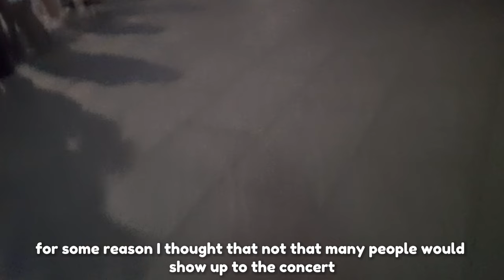going to a Melanie Martinez CONCERT !! 🎀🦋﹕first ever concert, seeing Melanie, Brisbane city ˚｡⋆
going to a Melanie Martinez Concert 🌷 !!

first ever concert!!! couldn't be more grateful for this lovely opportunity. it was an amazing experience to be around other Melanie fans too :)

QOTD : What's your favourite song from portals?

⋆ ˚｡⋆୨୧˚

pinterest - @mimilena777 ( person acc )

⋆ ˚｡⋆୨୧˚